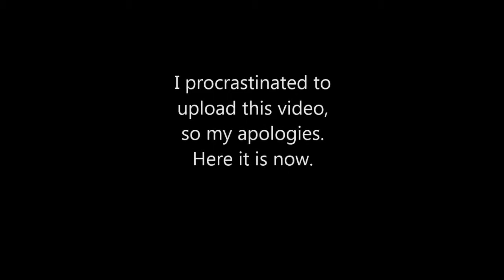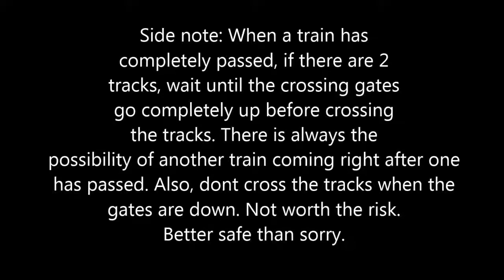CSX is here! Trains 10/27/2019 & 11/9/2019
The first clip is a Norfolk Southern Intermodal I caught in Downtown Hiram. High speed, beautiful shot as it disappears around the curve very far down the line.

The second clip is my first CSX Freight I've uploaded to YouTube. I've watched many CSX trains go by in Marietta Square as a young child, and now I've finally recorded one and uploaded it to YouTube. Its a CSX Hopper Freight with nice close-up action and a nice shot of it coming around the curve ahead. You also get to see 2 examples of what not to do at a railroad crossing, especially one with 2 tracks.